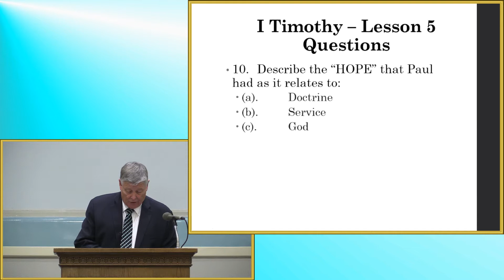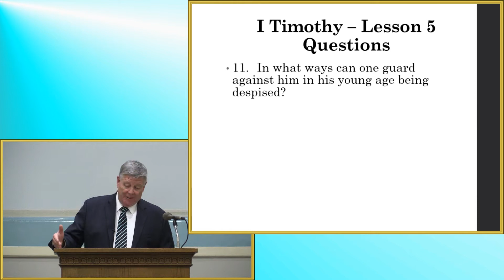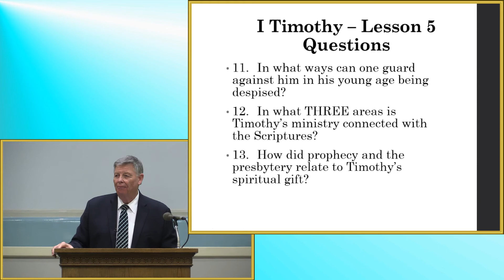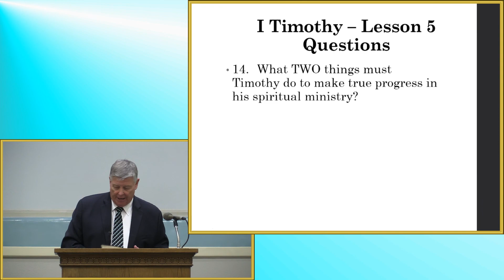1 Timothy Lesson 5b by Jerry Fite - July 4, 2021